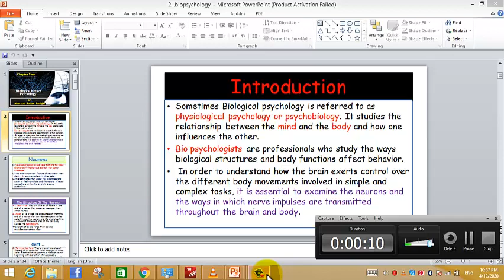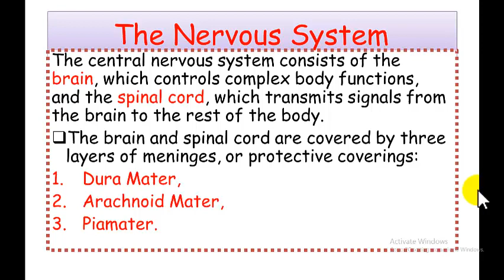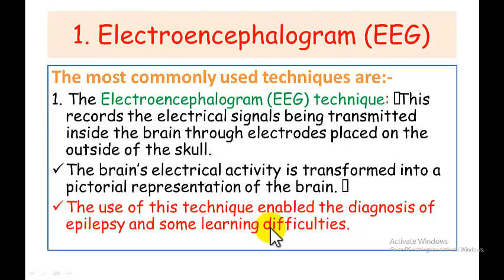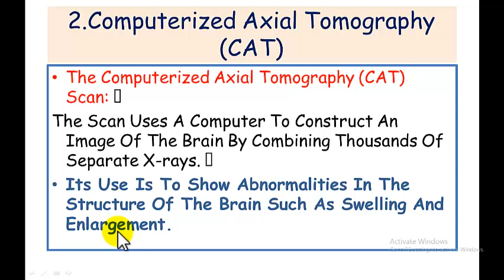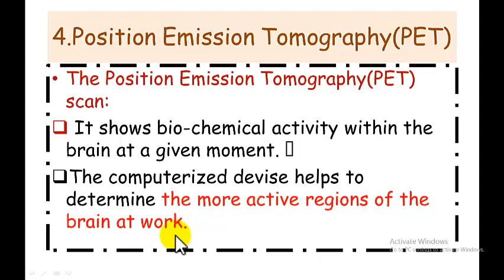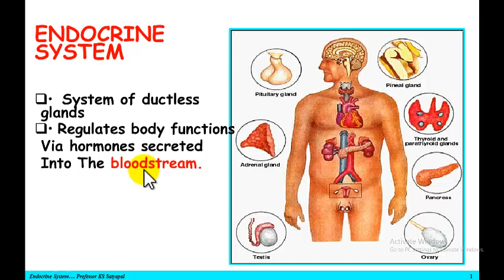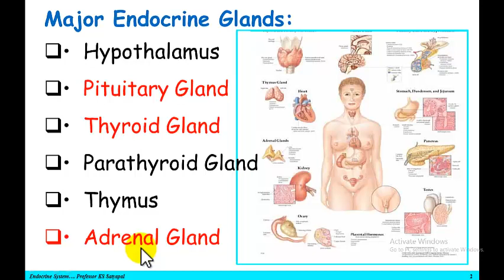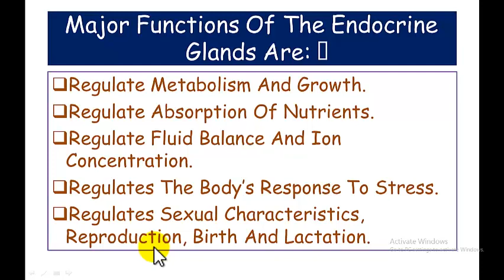Biopsychology Part 2/ Dr. Masoud Adan Rashid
General Psychology